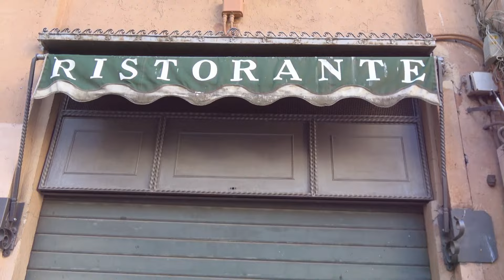Discover the Enchanting Beauty of Rovaniemi | A Winter Wonderland in Lapland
Description:
Embark on a magical journey through the enchanting landscapes of Rovaniemi, the official hometown of Santa Claus! In this captivating video, we explore the winter wonderland of Lapland, showcasing the mesmerizing Northern Lights, reindeer sleigh rides, and the Arctic Circle's unique charm. Join us as we delve into the vibrant culture, warm hospitality, and extraordinary experiences that make Rovaniemi a must-visit destination. Whether you're a nature lover, adventure seeker, or simply in search of holiday magic, Rovaniemi has something special for everyone! 🎅✨

Access the Internet from virtually any country on the planet and don't pay excessive roaming charges.📲

Rent a car from national rental companies and local owners at the best prices 🚗